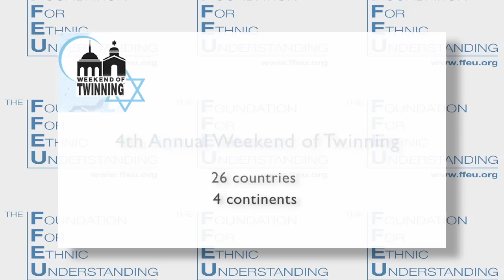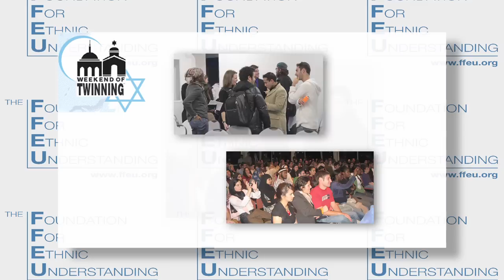Weekend of Twinning Muslims and Jews "Feeding the Hungry" 2012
Video presented by Unity Productions Foundation's "My Fellow American" project and the Foundation for Ethnic Understanding. Listen to these Jewish and Muslim heroes coming together to do the holy work of feeding hungry and homeless people. To learn more about this year's Weekend of Twinning,